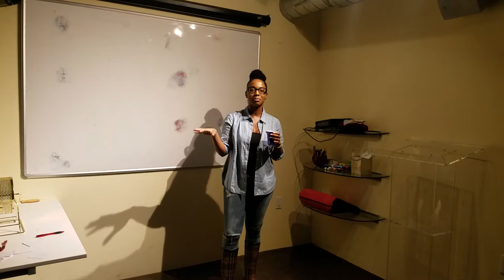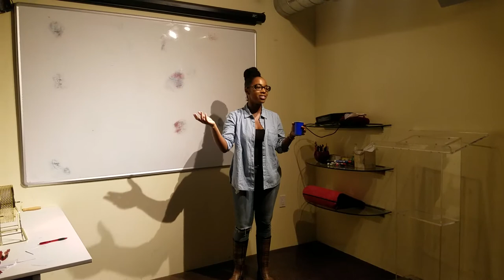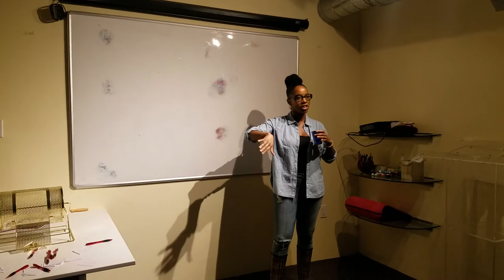HOW I BECAME A PRUDE - Awkward Sex Storytelling Set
HOW I BECAME A PRUDE

This is a Storytelling Set I did for Natalie Wall's amazing show Awkward Sex. I also have a horrible heckler so, there's that.